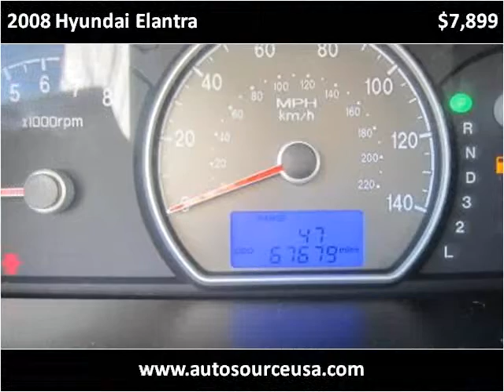2008 Hyundai Elantra Used Cars Morganville NJ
This 2008 Hyundai Elantra is available from AutoSource USA.